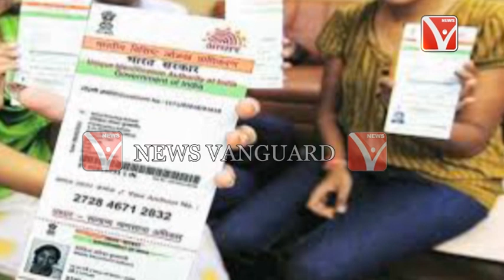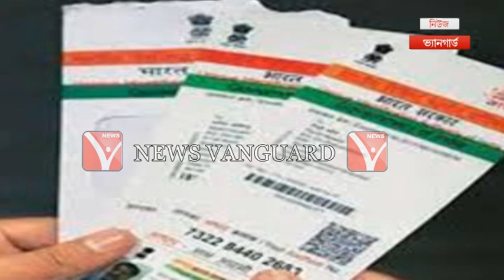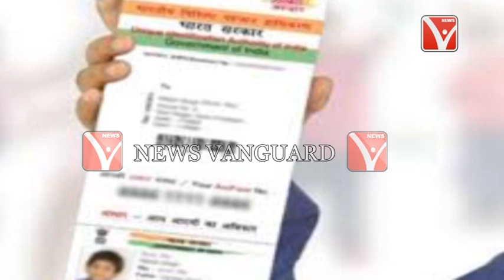পেনশন তুলতে আধার বাধ্যতামূলক নয় .,.,.Telecast On 16/5/2018